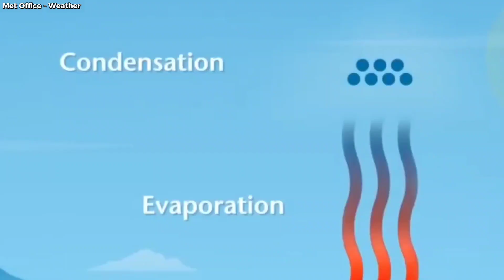World's Major Works from Artificial Rain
How Dubai is Using Artificial Rain ?

🎧 + 🍟 Recommended!

I hope this video will make you happy.
This will motivate me to continuously create more content.

I create videos to break down complex topics, diving into history, geography, economics, and science.

I truly think the world is an incredibly fascinating place, full of wonder everywhere you look. That's what i aim to capture in my videos.